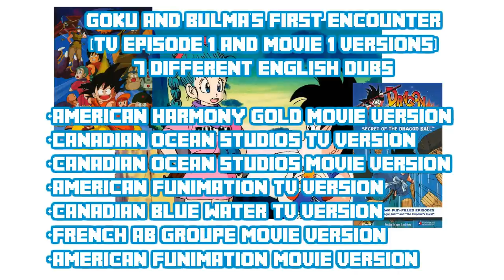Dragon Ball Z PART 6 - Did You Know Voice Acting?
Did you know, that between many different English-speaking territories across the world, nearly every single piece of animated material from the Dragon Ball franchise has had at LEAST two different dubs? We're not JUST talking the alternate Canadian dubs for Dragon Ball, DBZ and GT this time around, either. Not only have other English-speaking countries produced dubs for the series, but even places like France and Malaysia have had their own takes on the many movies! Between all the different versions, some scenes, including the memorable moment of Goku and Bulma's first meeting have more than 5 different English dubs alone! Crazier still, even the recent Dragon Ball Super series has had more than one English cast in even just this past year!

Likenesses used: Brian Drummond, Barbara Goodson, Brendan Hunter, Colleen Clinkenbeard, Chris Patton, Christopher Sabat, David Gasman, Doug Rand, Ed Marcus, Ian James Corlett, John Burgmeier, Jodi Forrest, Leda Davies, Lex Lang, Lalaina Lindbjerg, Lee Tockar, Maggie Blue O'Hara, Michael Dobson, Masako Nozawa, Monica Rial, Matt Smith, Paul Bandey, Peter Kelamis, Richard Cox, Ryo Horikawa, Kerrigan Mahan, Saffron Henderson, Scott McNeil, Stephanie Nadolny, Sean Schemmel, Sonny Strait, Ted Cole, Tiffany Vollmer, Wendee Lee, Ward Perry, Zoe Slusar.